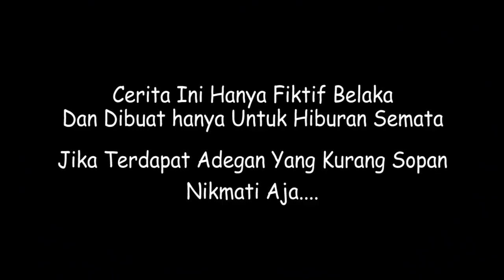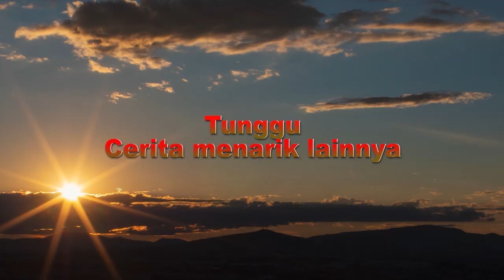TERJEBAK DI RUMAH JANDEZ | MINTA G4Y4 69 🎥 FILM PENDEK